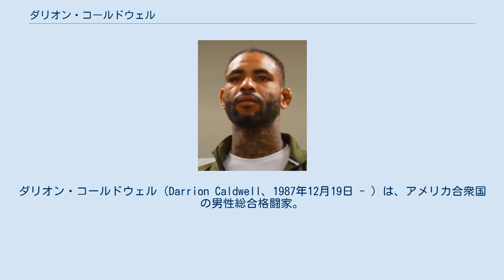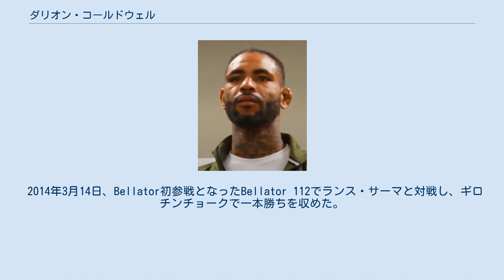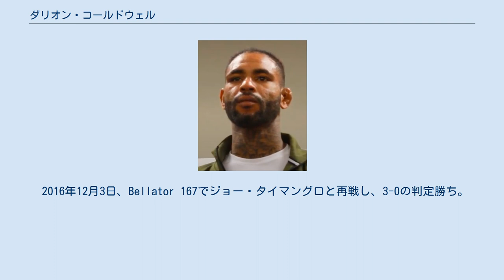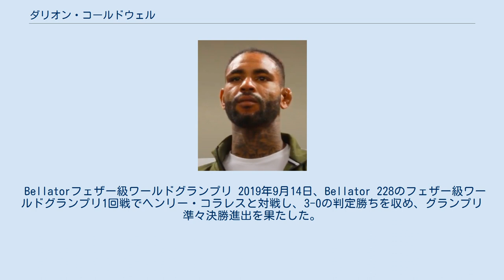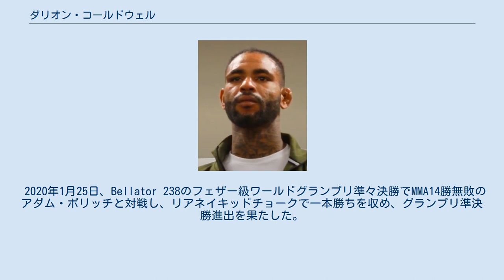ダリオン・コールドウェル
ダリオン・コールドウェル（Darrion Caldwell、1987年12月19日 - ）は、アメリカ合衆国の男性総合格闘家。
ニュージャージー州ラーウェイ出身。
ピナクルMMA所属。
元Bellator世界バンタム級王者。
レスリングNCAAディビジョン1王者。
 ラーウェイ高校ではレスリングで3度ニュージャージー州王者になり、アメリカンフットボールでも優れた成績を残す。
ノースカロライナ州立大学では、NCAAディビジョン1で2009年に優勝すると共に同大会の最優秀選手に選ばれ、オールアメリカンに2度選出された。
フリースタイルレスリング代表チームのスカウトを受け、卒業後もオリンピック出場を目指してレスリングを続けたが途中に肩の怪我での療養などもあり、オリンピック国内予選で敗退したのをきっかけに「テイクダウン後に関節技を極められる方が、人生が豊かになる」と考え、2012年に総合格闘技デビュー。
 2014年3月14日、Bellator初参戦となったBellator 112でランス・サーマと対戦し、ギロチンチョークで一本勝ちを収めた。
 2015年5月15日、Bellator 137で階級をバンタム級に下げてハファエル・シウバと対戦し、3-0の判定勝ちを収めた。
 2016年3月4日、Bellator 151で元Bellator世界2階級王者のジョー・ウォーレンと対戦。
元レスリング世界選手権王者のウォーレンを豪快なスープレックスによりテイクダウンした後、リアネイキッドチョークで見込み一本勝ちを収めた。
 2016年7月22日、Bellator 159でジョー・タイマングロと対戦。
1R、2Rは圧倒していたが、3R序盤に仕掛けたタックルにギロチンチョークを合わせられ逆転負け。
 2016年12月3日、Bellator 167でジョー・タイマングロと再戦し、3-0の判定勝ち。
 Bellator王座獲得 2017年10月6日、Bellator 184のBellator世界バンタム級タイトルマッチで王者エドゥアルド・ダンタスに挑戦し、3-0の判定勝ちを収め王座獲得に成功した。
 2018年3月2日、Bellator 195のBellator世界バンタム級タイトルマッチで挑戦者のレアンドロ・イーゴと対戦し、ギロチンチョークで一本勝ち。
 2018年8月17日、Bellator 204で階級をフェザー級に上げてノード・ラハトと対戦し、バックマウントを制してのパウンドによりKO勝ちを収めた。
 RIZIN 2018年12月31日、RIZIN.14のRIZIN初代バンタム級王座決定戦で堀口恭司と対戦。
テイクダウンを奪い続け、グラウンドで圧倒するものの、3Rに下からのギロチンチョークで逆転の一本負け。
 2019年6月14日、Bellator 222のBellator世界バンタム級タイトルマッチで挑戦者の堀口恭司と再戦し、判定負けを喫し、王座陥落した。
 Bellatorフェザー級ワールドグランプリ 2019年9月14日、Bellator 228のフェザー級ワールドグランプリ1回戦でヘンリー・コラレスと対戦し、3-0の判定勝ちを収め、グランプリ準々決勝進出を果たした。
 2020年1月25日、Bellator 238のフェザー級ワールドグランプリ準々決勝でMMA14勝無敗のアダム・ボリッチと対戦し、リアネイキッドチョークで一本勝ちを収め、グランプリ準決勝進出を果たした。
 2020年11月19日、Bellator 253: Caldwell vs. McKeeのBellatorフェザー級ワールドグランプリ準決勝でAJ・マッキーと対戦し、ネッククランクで1R一本負け。
準決勝敗退となった。